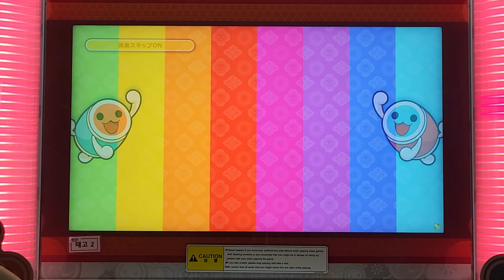太鼓の達人 Destination 2F29 おに 譜面確認